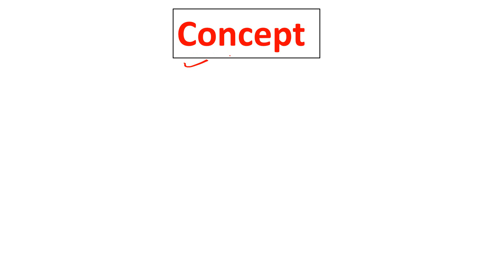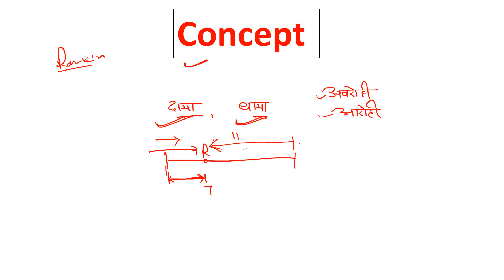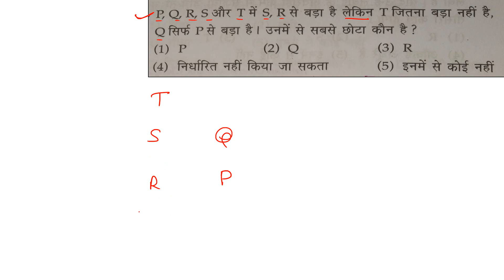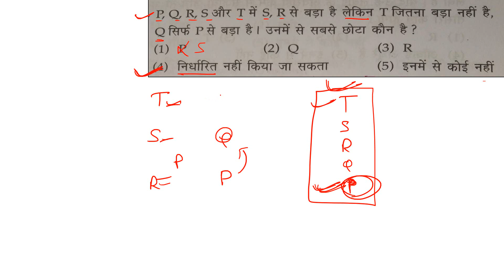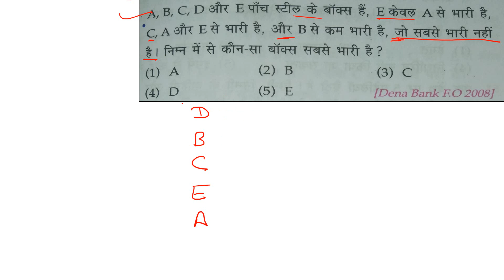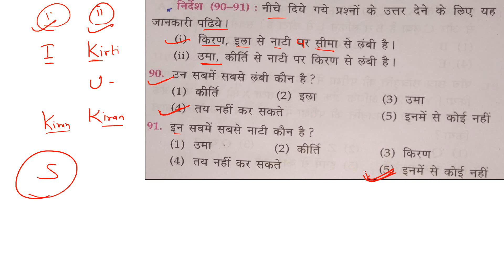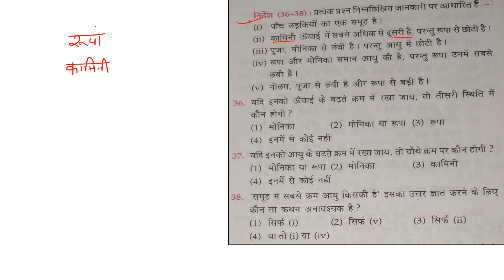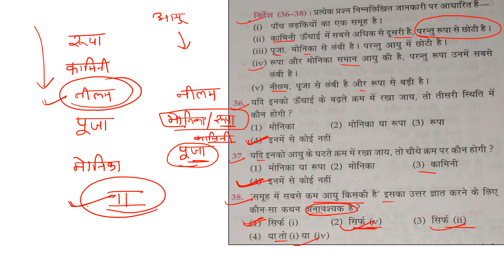Ranking And Ordering Trick in hindi| Reasoning| Basic Concept| by Pawan SIr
1.  My Laptop
2.  My Pen Tablet
3.  My Boya Mic
4.  My Camera(DSLR)
5.  My Tripod
6.  SD YADAV MATHS